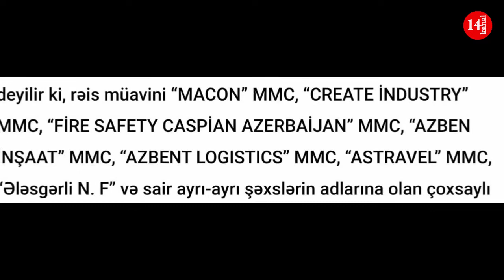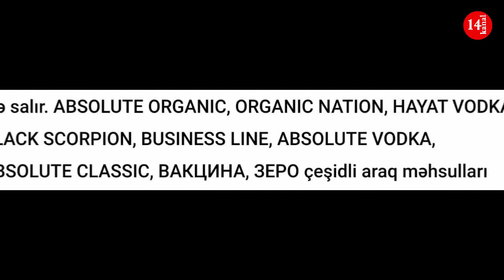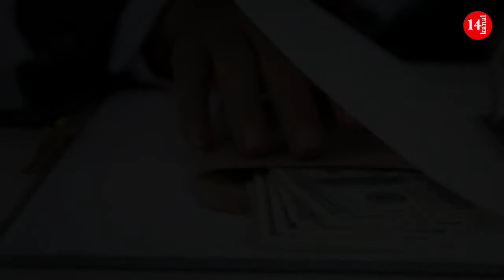Fuad Həziyevin milyonları...